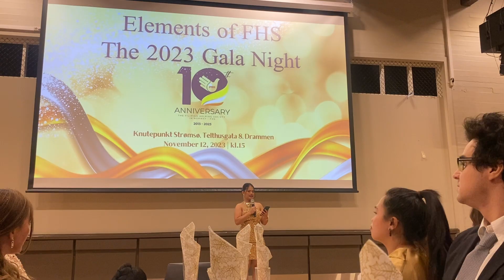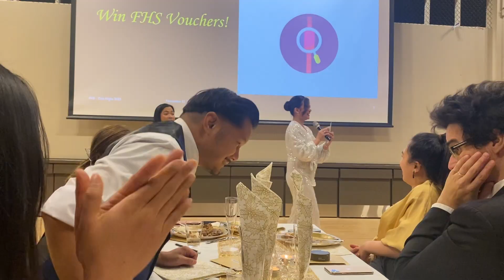Elements of FHS: The 2023 Gala Night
💫 Recollecting the memories of FHS’ 10th Founding Anniversary Celebration last November 12, 2023…
✨ Elements of FHS - The 2023 Gala Night: The exceptional evening when we celebrated everyone who has contributed to the decade of success of our Helping Society in touching people’s lives through our volunteer works.